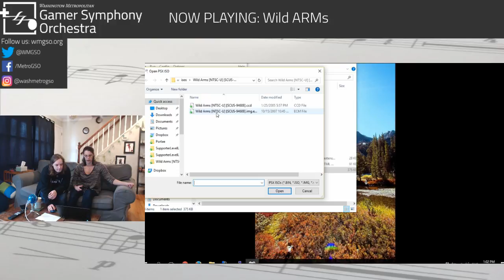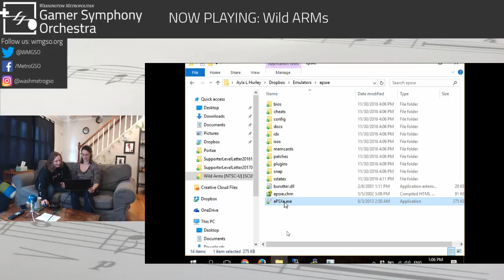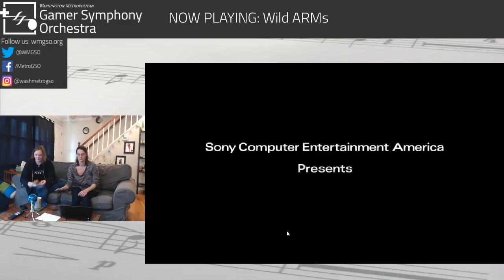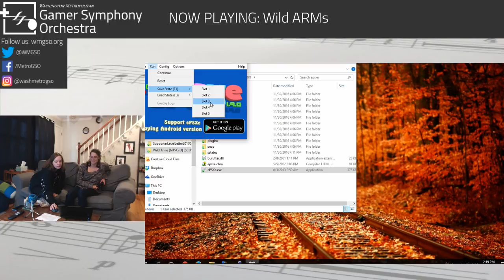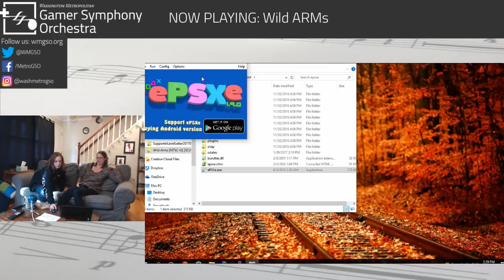Wild ARMs - "Into the Wilderness" and "Portae"